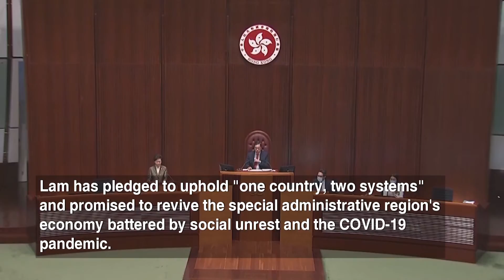HK CE unveils plans to revive economy in policy address